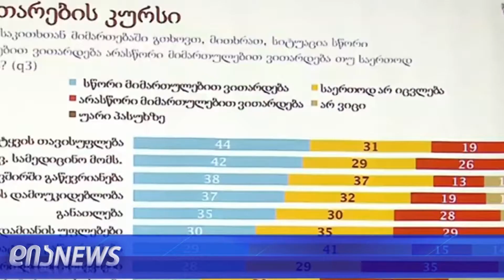NDI - მოსახლეობა მთავარ გამოწვევად სამუშაო ადგილების არქონას ასახელებს